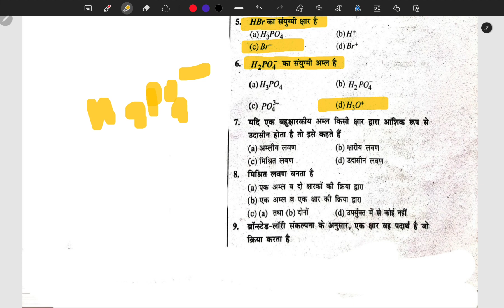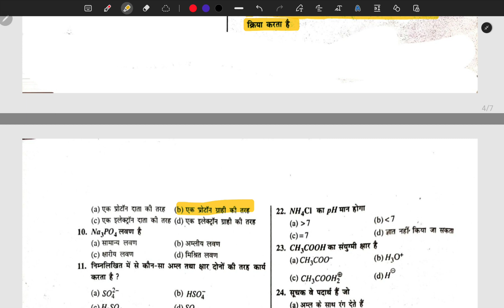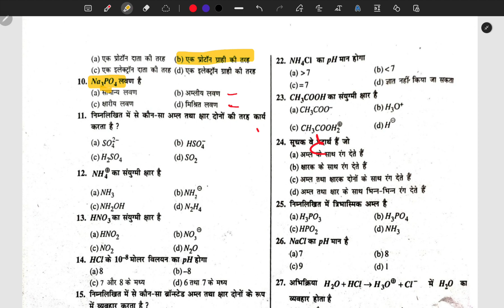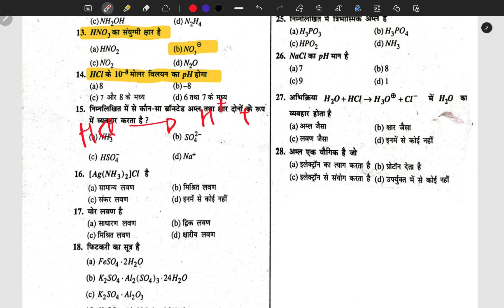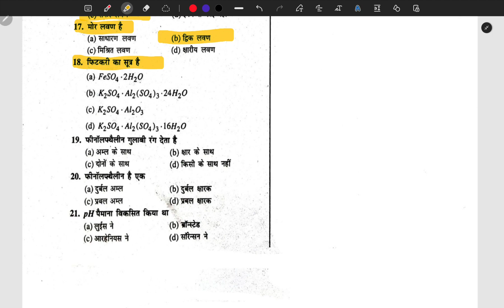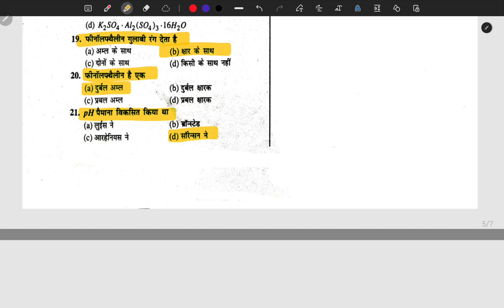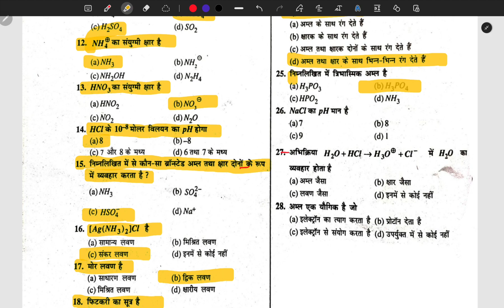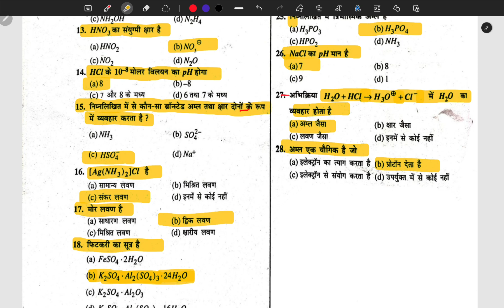polytechnic chemistry chapter 16 acid base and salt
Fill The Skill